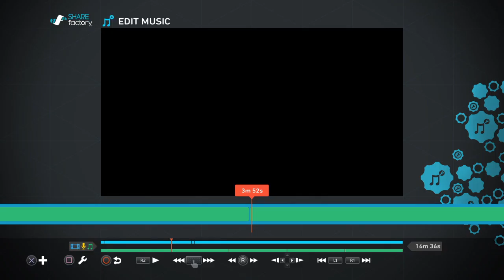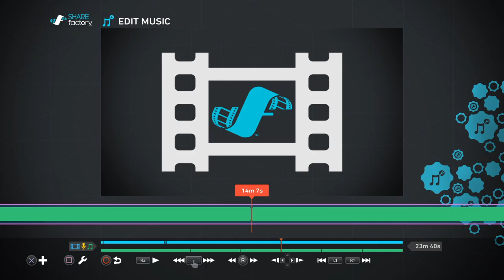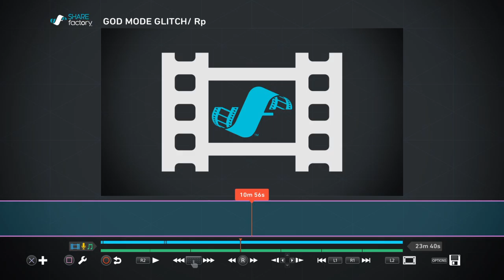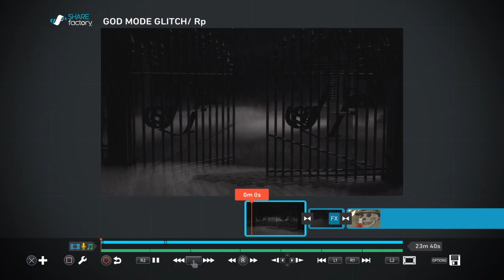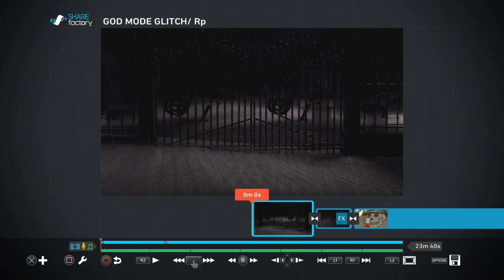Gta5 wallbreach/God Glitches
GOD MODE / wallbreach